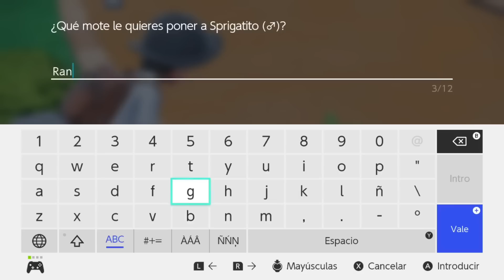Mejores Momentos Rangu Pokémon Púrpura - #1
Esto se va a poner feo...

Outro:
SKYLINE by VISUALDON